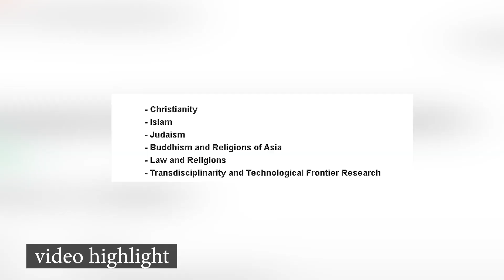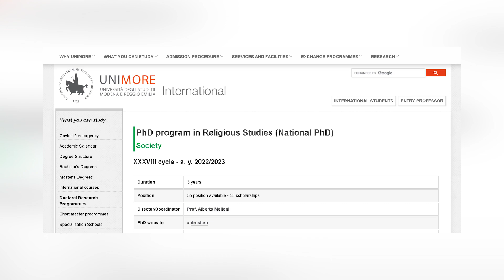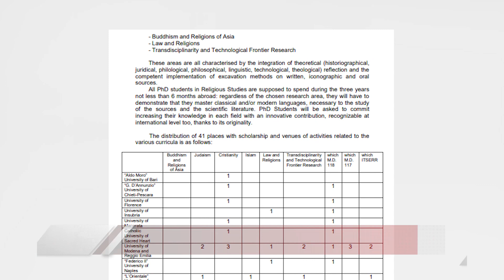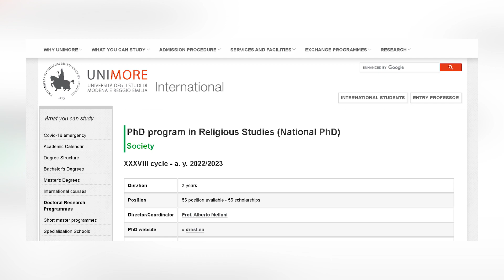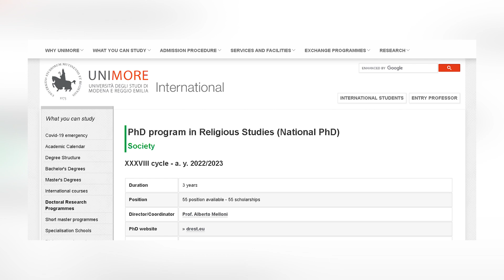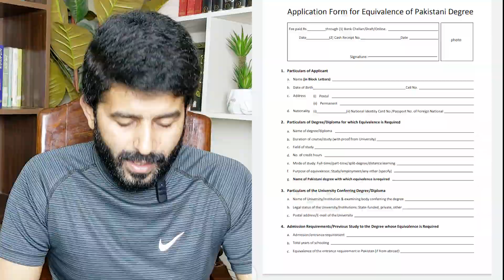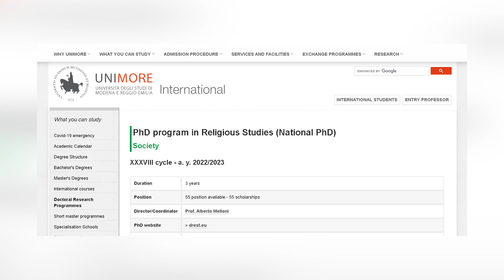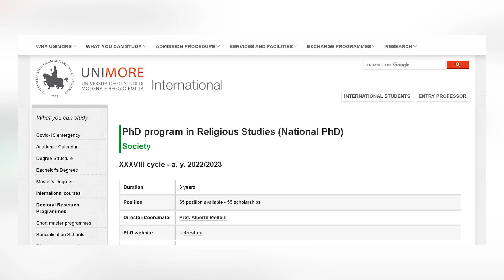Italy PHD Scholarships in Islam